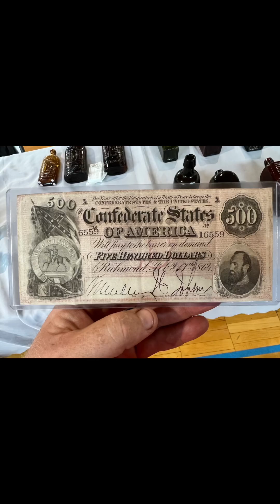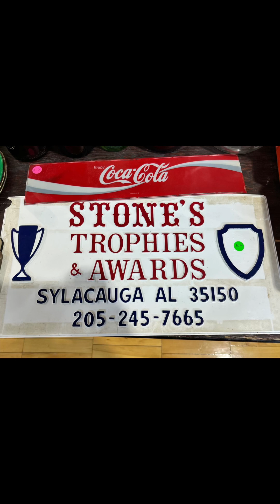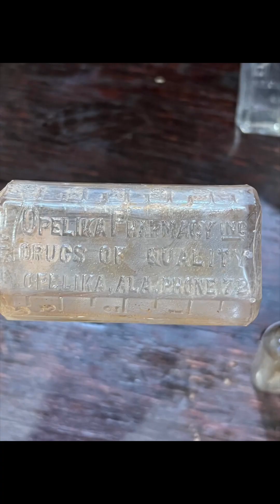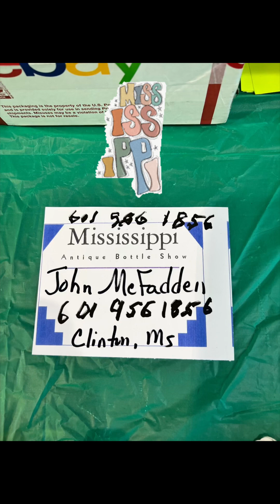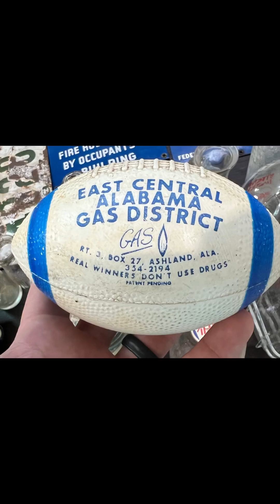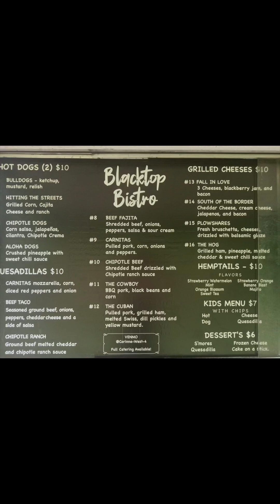Lincoln Bottle Antique and Collectible Show 2023 Lincoln Alabama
Photos that was taken at the event. Hope to see y’all there next year.